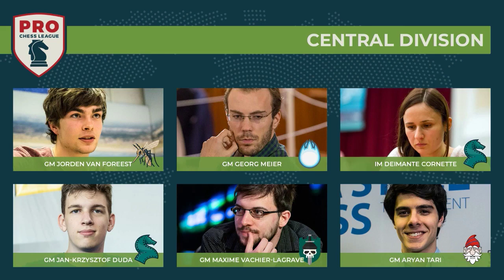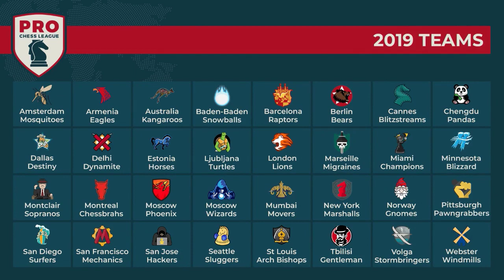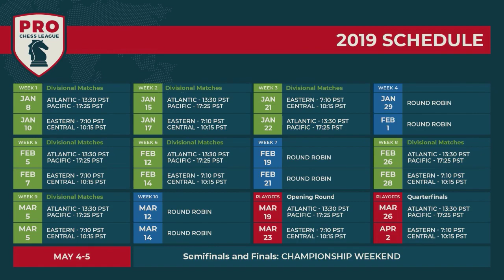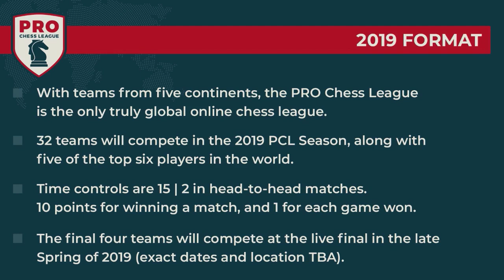PRO Chess League Week Two: Atlantic Division - League Leaders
The Atlantic Division is full of PRO Chess League stars. At the end of the day, two of these teams will lead the entire league. Don't miss these dominant matchups.